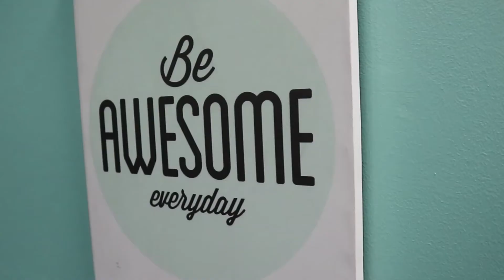Work-Life-Integration | Importance of Work Life Integration | The Virtual Hub Culture Episode 9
TVH TV is aimed for those who want to get to know more about the Hub on the inside. We want to let you guys see our values and culture, and how great we are not just by providing excellent service to our clients, but by how we operate as one.

Besides being rockstar VAs in the workplace, our VAs also have their own thing outside the office which is why in this episode, we interviewed some of our VAs and got to know more about who they are outside of work, and how they integrate their lives outside and in the office.

The Virtual Hub Ltd

3. Need a Rockstar Virtual Assistant in your Business? Book an Outsourcing Strategy Call with us today & let's get you sorted!

4. Want our most popular training? Outsourcing Masterclass: How to Delegate and Scale Successfully. Watch it on demand.

5. Interested in learning more about how virtual assistants can help your business? Our Ultimate Guide to Virtual Assistants will teach you all you need to know!